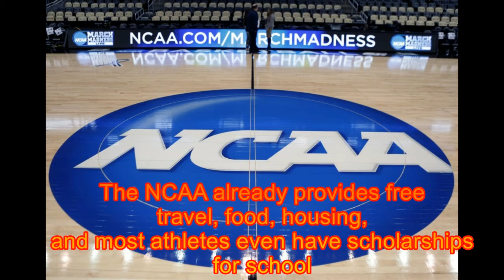College athletes shouldn't be paid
My Reasoning Why college athletes should not be paid while they are still amateurs.  Thanks to Cody J. McDavis, Mrs. Holler, and the NCAA